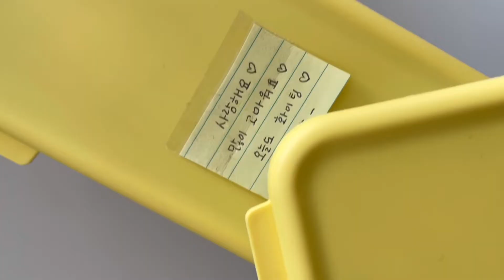남편도시락 만들기 🍱💗 | 6첩반상 | 아침메뉴 | 저녁밥상